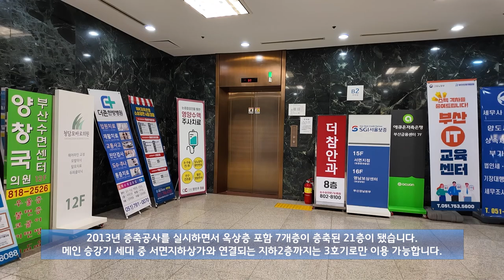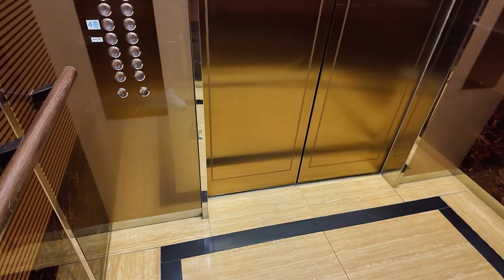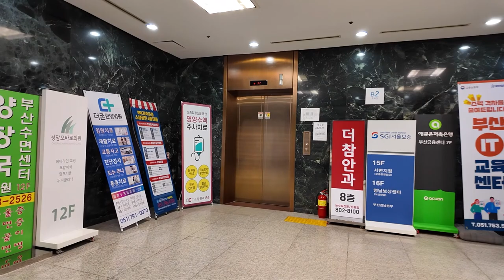[엘리베이터 탑사기] 부산광역시 부산진구 부전동 부산파이낸스센터빌딩 현대엘리베이터 LXVF-7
부산 서면 쥬디스태화 - 서면역 사이에 위치한 중대형 빌딩인 부산파이낸스센터빌딩의 엘리베이터를 시승했습니다.

1993년에 완공된 부산파이낸스센터빌딩은 2013년 증축공사를 실시한 적이 있었습니다. 그래서 옥상층 포함 7개층이 증축된 21층이 됐는데요, 이 때문에 엘리베이터도 전면교체됐습니다. 참고로 이 곳은 2층이 로비입니다. 그래서 1층은 결번이에요.

▷승강기 소개
엘리베이터는 총 네대가 설치됐으며, 메인 승강기 3대 / 비상용 승강기 1대가 갖춰졌습니다. 메인 승강기 세대 중 3호기만 서면지하도상가와 연결되는 지하2층/지하3층까지 운행합니다.

메인 승강기 세대는 최초설치 당시 현대엘리베이터의 1993년식 NIPPON-VF(일본 닛폰엘리베이터 기술제휴 기종)를 운용했으나, 상술한 2013년 증축공사로 인해 모두 동사의 기어리스 기종 LXVF-7으로 전면교체됐습니다.

골드 톤의 디자인을 갖춘 엘리베이터였습니다. 분속 150m의 빠른 속도로 운행되며, 승장 위치표시기 우측에 작은 홀랜턴이 별도로 있었어요. 엘리베이터 카 안은 확실히 넓고 쾌적했으며, 주행 중 별 다른 이상 없이 잘 운행하고 있었습니다.

▷부가설명
지하3층은 자진 생략했습니다.